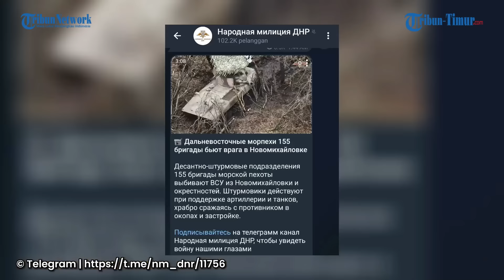Brigade Marinir ke-155 Rusia Lumpuhkan Angkatan Bersenjata Ukraina di Novomikhailovka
TRIBUN-TIMUR.COM - Marinir Timur Jauh dari Brigade ke-155 mengalahkan musuh di Novomikhailovka.

Unit serangan lintas udara dari Brigade Marinir ke-155 melumpuhkan Angkatan Bersenjata Ukraina dari Novomikhailovka dan sekitarnya.

Para penembak jitu beroperasi dengan dukungan artileri dan tank, bertempur dengan gagah berani melawan musuh di parit dan sekitar bangunan perlindungan.

Sejumlah prajurit tampak berpencar dan saling berbagi tugas. Menembak dari satu titik ke titik yang lain.(*)